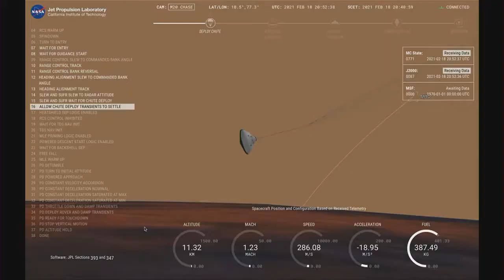NASA's Perseverance Rover Lands Successfully on Mars (Highlight Reel)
The Perseverance rover was designed with help from Curiosity's engineering team, as both are quite similar.Engineers redesigned the Perseverance rover wheels to be more robust than Curiosity's wheels, which have sustained some damage.The rover will have thicker, more durable aluminium wheels, with reduced width and a greater diameter (52.5 cm (20.7 in)) than Curiosity's 50 cm (20 in) wheel. The aluminium wheels are covered with cleats for traction and curved titanium spokes for springy support. The combination of the larger instrument suite, new Sampling and Caching System, and modified wheels makes Perseverance (1025 kg) heavier than its predecessor Curiosity (899 kg), by 14%. The rover will include a five-jointed robotic arm measuring 2.1 m (6 ft 11 in) long. The arm will be used in combination with a turret to analyze geologic samples from the Martian surface. A Multi-Mission Radioisotope Thermoelectric Generator (MMRTG), left over as a backup part for Curiosity during its construction, will power the rover.  The generator has a mass of 45 kg (99 lb) and contains 4.8 kg (11 lb) of plutonium dioxide as the source of steady supply of heat that is converted to electricity. The electrical power generated is approximately 110 watts at launch with little decrease over the mission time. Two lithium-ion rechargeable batteries are included to meet peak demands of rover activities when the demand temporarily exceeds the MMRTG's steady electrical output levels. The MMRTG offers a 14-year operational lifetime, and it was provided to NASA by the United States Department of Energy. Unlike solar panels, the MMRTG provides engineers with significant flexibility in operating the rover's instruments even at night and during dust storms, and through the winter season.

Ingenuity helicopter
Main article: Mars Helicopter Ingenuity
Ingenuity is a robotic helicopter that will test the technology to scout interesting targets for study on Mars, and help plan the best driving route for Perseverance. The aircraft will be deployed from the rover's deck, and is expected to fly up to five times during its 30-day test campaign early in the mission. Each flight will take no more than three minutes, at altitudes ranging from 3 m to 10 m above the ground, but it could potentially cover a maximum distance of about 600 m (2,000 ft) per flight. It will use autonomous control and communicate with Perseverance directly after each landing. If it works as expected, NASA will be able to build on the design for future Mars missions.

Mars 2020 Perseverance launch - 30 July 2020, 11:50 UTC.
The three major components of the Mars 2020 spacecraft are the cruise stage for travel between Earth and Mars; the Entry, Descent, and Landing System (EDLS) that includes the aeroshell, parachute, descent vehicle, and sky crane needed to deliver Perseverance and Ingenuity safely to the Martian surface. The rover is based on the design of Curiosity. While there are differences in scientific instruments and the engineering required to support them, the entire landing system (including the sky crane and heat shield) and rover chassis can essentially be recreated without any additional engineering or research. This reduces overall technical risk for the mission, while saving funds and time on development. One of the upgrades is a guidance and control technique called "Terrain Relative Navigation" (TRN) to fine-tune steering in the final moments of landing. This system will allow for a landing accuracy within 40 m (130 ft) and avoid obstacles. This is a marked improvement from the Mars Science Laboratory mission that had an elliptical area of 7 by 20 km (4.3 by 12.4 mi).[46] In October 2016, NASA reported using the Xombie rocket to test the Lander Vision System (LVS), as part of the Autonomous Descent and Ascent Powered-flight Testbed (ADAPT) experimental technologies, for the Mars 2020 mission landing, meant to increase the landing accuracy and avoid obstacle hazards.

Note : this video is copyrighted by GYAAN KI GAREEBI . Do not use this video for commercial purpose .

Ab itne dur aaye ho toh comment to karo.